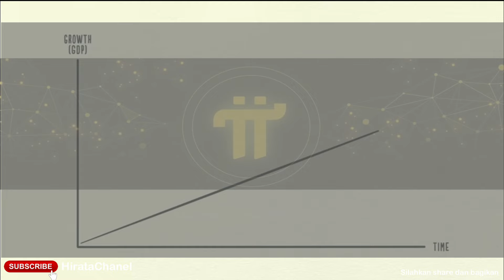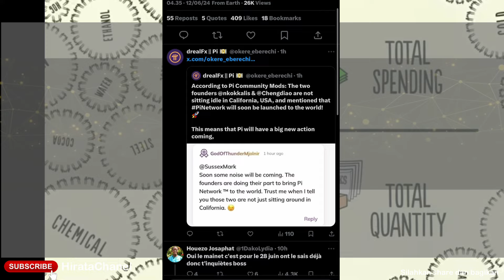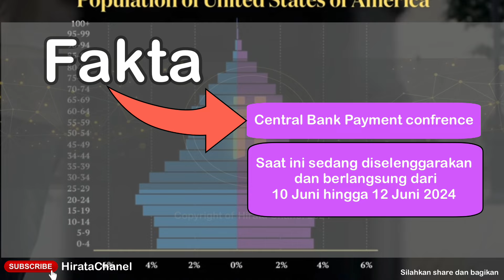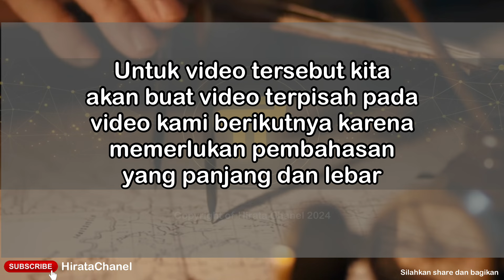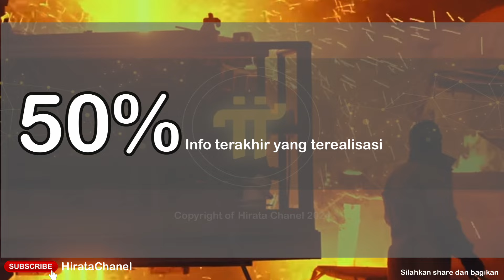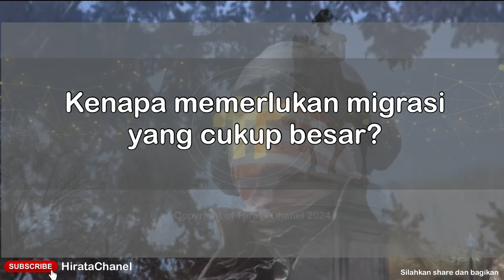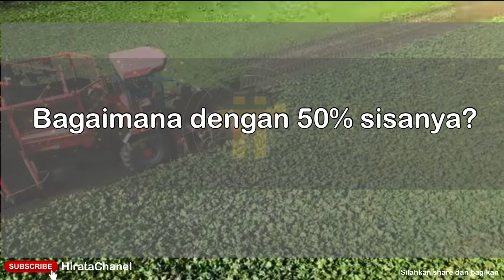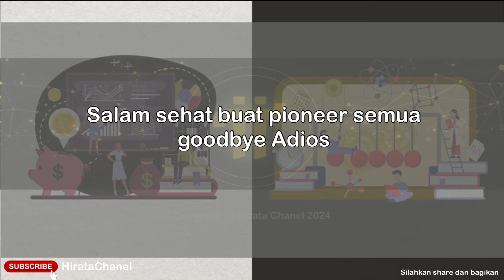Update PI Network Quarter 2 Juni 2024 - Cross Boarder Payment Part 1 bitcoin pinetwork 😎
Halolo Pioneer Semua,

Sehat kan?

Mari kita bernarasi, perihal Migrations Checklist.

Berikut adalah update yang kita dapat, perihal PI Network.
Jangan lupa terus saksikan channel YouTube Hirata channel
Serta bagikan video ini kepada rekan rekan Pioneer Semua.

Video ini berisi perihal update dari Moderator dan Pioneer perihal Open Network.

Semoga ini bermanfaat dan dapat digunakan sebagai referensi untuk menentukan langkah selanjutnya dalam project PI Network.

Channel ini bukan finansial advisor, hanya berupa update project dari
Dan

Kita semua menunggu update terbaru dari Core Team perihal kapan open mainnet yang sudah direncanakan pada tahun 2024. semoga memasuki semester pertama tahun 2024 kita mendapatkan kabar terbaru dari Core Team perihal kapan open Mainnet.

Salam Petir…